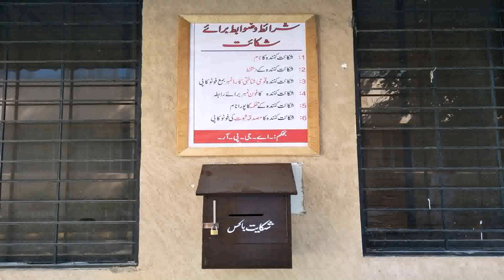Wood Door Design In Pakistan 2017 (see description)